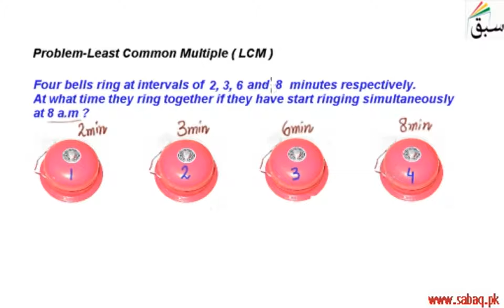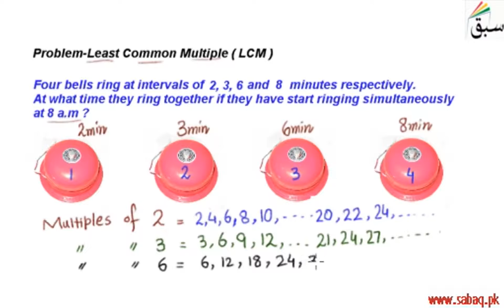Problem-Least Common Multiple ( LCM ), Math Lecture | Sabaq.pk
real life example of usage of L.C.M.
This video is about: Problem-Least Common Multiple ( LCM ). Practice tests and free video lectures for Physics, Chemistry, Biology, Math’s, Computer Science, English & more subjects are also available at Sabaq.pk. So, subscribe to Sabaq.pk/Sabaq Foundation now and get high marks in your exams.

CLASSES WE COVER AT SABAQ.PK / SABAQ FOUNDATION:

1. KG
2. Class 1
3. Class 2
4. Class 3
5. Class 4
6. Class 5
7. Class 6
8. Class 7
9. Class 8
10. Class 9
11. Class 10
12. Class 11
13. Class 12
14. Class 13
15. Class 14
16. MCAT
17. ECAT
18. CSS

BOARDS WE COVER AT SABAQ.PK / SABAQ FOUNDATION:

1. FBISE
2. Sindh Board
3. KP Board
4. Balochistan Board
5. Cambridge

STUDY MATERIAL WE OFFER AT SABAQ.PK / SABAQ FOUNDATION:

1. Physics Lectures
2. Chemistry Lectures
3. Mathematics Lectures
4. Biology Lectures
5. English Lectures
6. General Science Lectures
7. Computer Science Lectures
8. General Math Lectures
9. Accounting Lectures
10. Statistics Lectures
11. Advance Accounting Lectures
12. Cost Accounting Lectures
13. Practice Tests
14. Physics Practical
15. Chemistry Practical